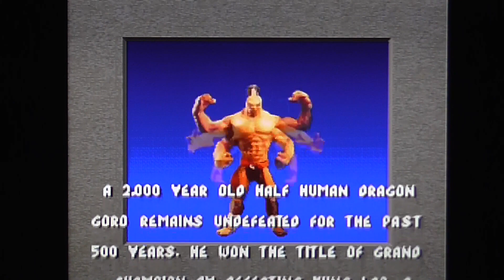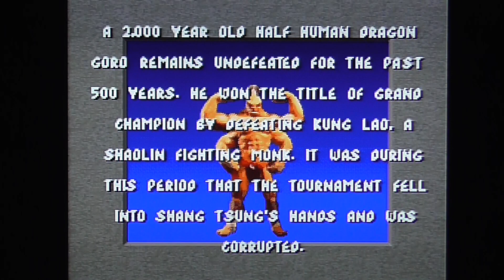[SNES] MORTAL KOMBAT (USA) - Part 2. SCORPION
2-й выпуск моего живого летсплея по Mortal Kombat 1 на SNES посвящается Скорпиону - любимому персонажу Эда Буна (одного из ключевых разработчиков игры, лично Эд его, кстати, и озвучил).

SCORPION (специальные приёмы):
НАЗАД, НАЗАД, В - Гарпун.
ВНИЗ, НАЗАД, Y - Телепортация с ударом.
FATALITY (на расстоянии подсечки) - ВВЕРХ, ВВЕРХ (рекомендую делать, держа L или R - блок, чтобы не прыгать).
(Скорпион снимает маску и сжигает противника)